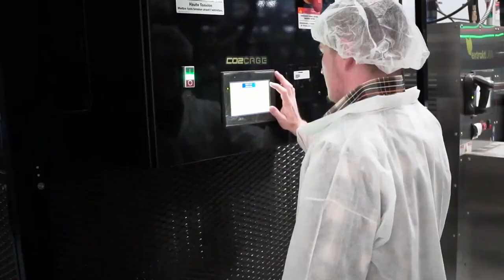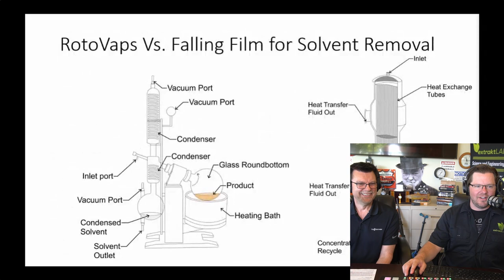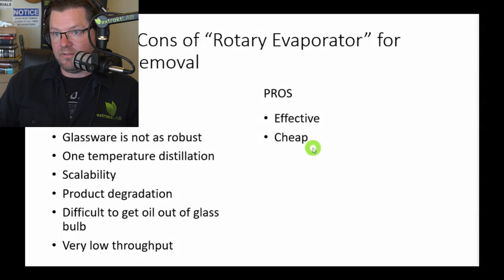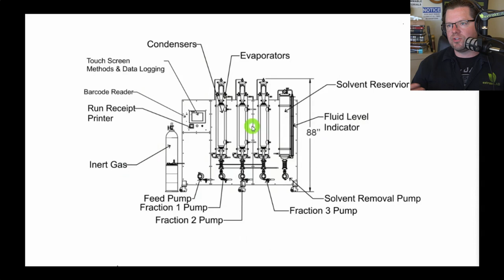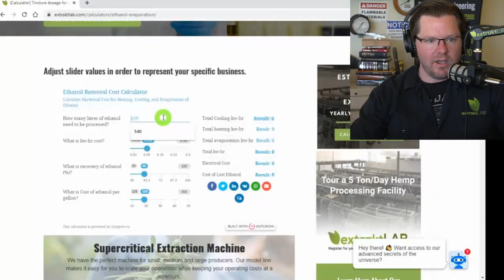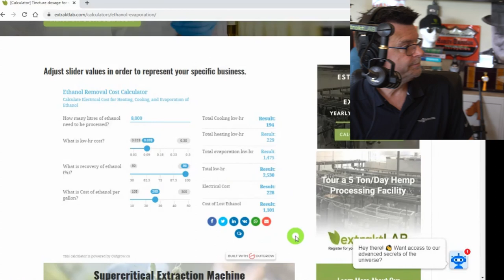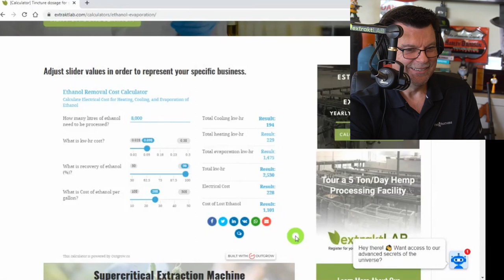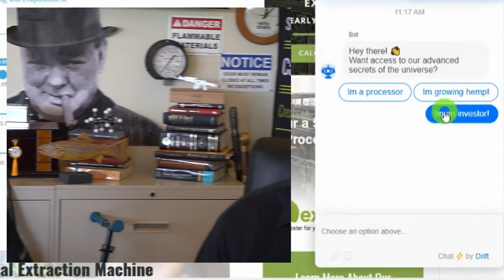No Holds Barred: Advanced Solvent Removal (Without Rotovaps)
The step of solvent removal in CBD extraction and formulation is not just important, it is essential to creating a product that is pure and safe for consumption. In this episode of extrakTALKS, Dr. Jon and Randall Thompson discuss the ongoing bottleneck of solvent removal with rotovaps and extraktLAB’s fracTron three-stage falling film evaporator solution. Listen close to the pros and cons of traditional rotary evaporators, current falling film technologies, and why the fracTron is the most cutting edge technology in solvent removal.

In a nutshell, solvent removal is necessary to recover, or remove solvent from CBD oil after ethanol extraction or winterization. This is accomplished by applying vacuum pressure and heat to a thin film of oil causing it to evaporate from the oil before condensing and collecting in a receiver flask, or other capture vessel. Because the cannabinoids have a higher boiling point than the solvent, it remains in the oil while the vacuum pressure lowers the necessary temperature further to reduce any damage to the cannabinoids. After the solvent has been collected, it can be disposed of, or recycled for extraction and winterization.

All in all, the solvent removal process is not particularly complicated, but current technology like rotary evaporators are frequently considered to be a bottleneck in the solvent removal process. So, what’s the alternative? Listen in and find out how to perform advanced solvent removal without the use of rotovaps using extraktLAB’s fracTron.

Are you stuck in your business, need a solution? Schedule a free CBD Jam Session to get you the solution you need:

Time Stamps:
[00:00] Welcome!
[07:08] - Pros and cons falling film vs rotovap
[17:32] - Pros and cons of Rotary Evaporator for ethanol removal
[20:38] - Why the Fractron is the best falling film evaporator
[27:59] - Characteristic comparison chart
[31:01] - What are the applications for a falling film evaporator?
[31:34] - Calculator Solvent recovery and Ethanol evaporation recovery
[33:20] - How do I make money!?
[34:17] - Ethanol Removal Cost Calculator
[45:27] - How many rotovaps will fractron replace?
[51:25] - FAQs and blog posts
[53:23] - The Hemp and botanical Industry
[55:16] - Next podcast topic
[57:49] - We got a bot!
[01:00:12] - Closing words